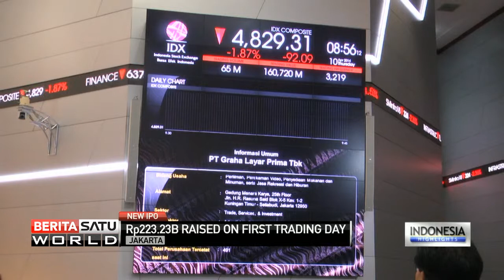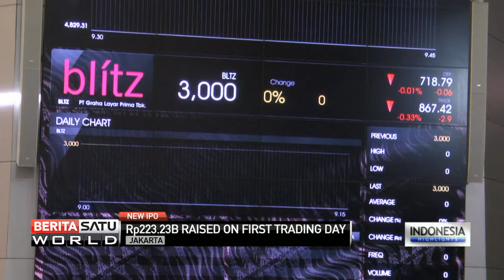PT Graha Layar Prima TBK Lists on IDX